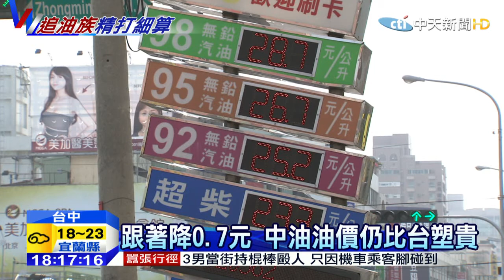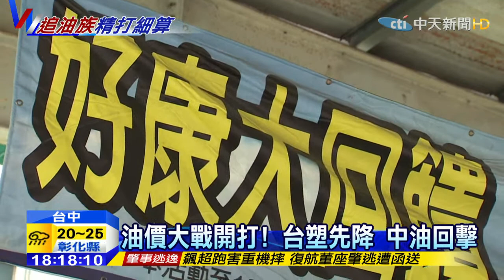20150315中天新聞 油價大戰開打！ 台塑先降 中油回擊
台塑、中油展開油價大戰，台塑化奇襲搶先中油調降油價，中油也還以顏色，比預期增加降幅，95無鉛中油比台塑貴一角，98無鉛台塑則比中油貴2角。但其實很多駕駛都知道，相同的加盟加油站，有些偏遠的加盟店，價格會比市區便宜，這些被稱為「追油族」的駕駛，特別蒐集這些資訊，一個月也能省下3、4百元油錢。